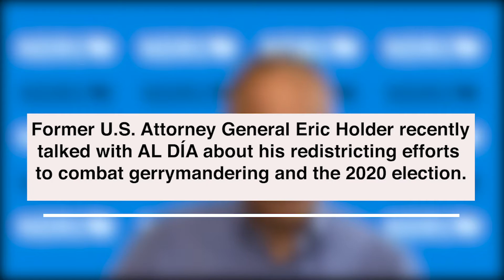AL DÍA Talks with Former Attorney General Eric Holder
Former U.S. Attorney General Eric Holder talks redistricting, gerrymandering and the "most important election of his lifetime"

Video editing: Zitlalit Ayllón